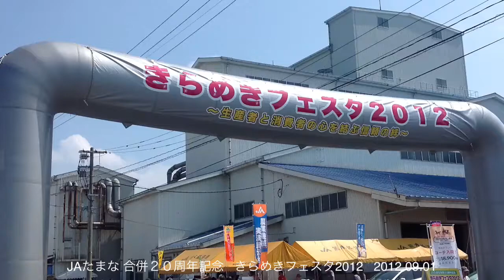JAたまな 合併２０周年記念 きらめきフェスタ2012